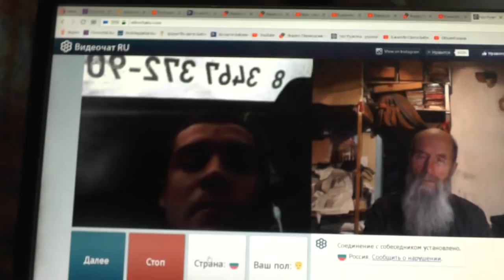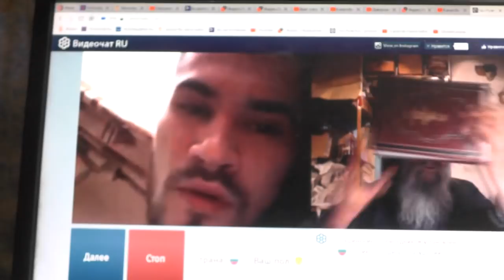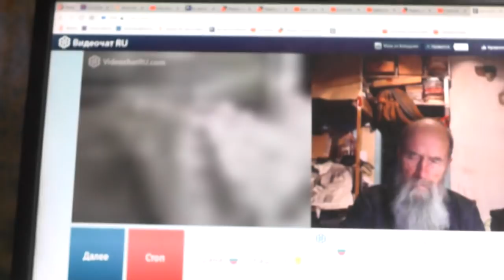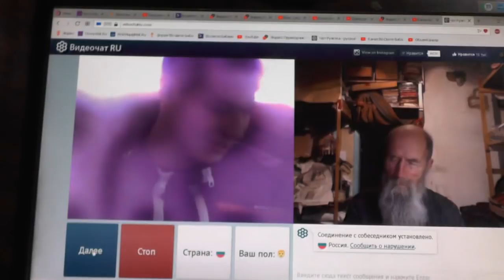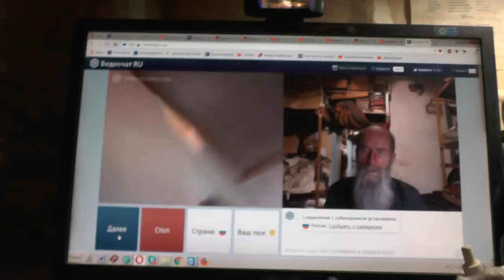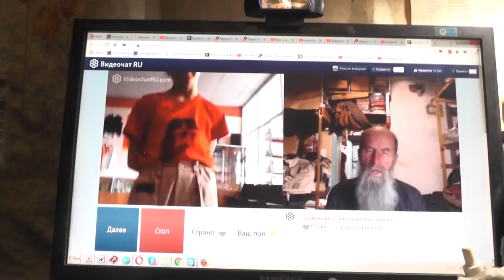№139. Лук. 14:23 …пойди по дорогам и изгородям и убеди придти. Апрель. 2019